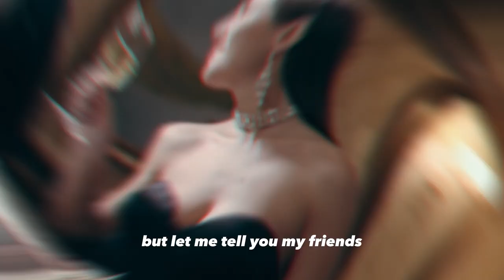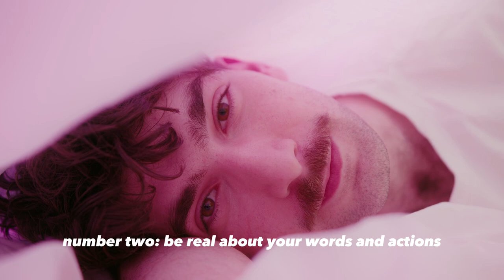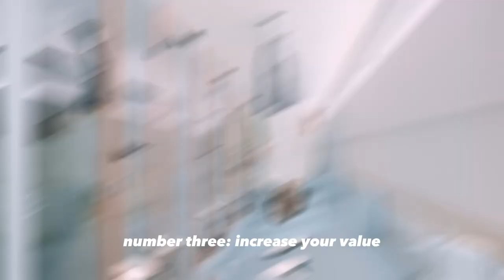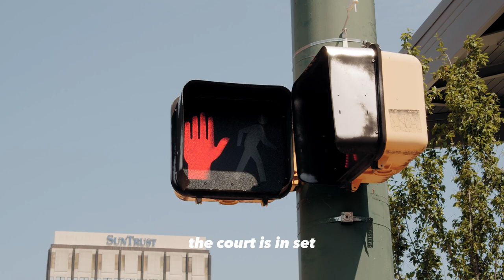If You Do This, She Will Immediately Respect You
If you want to make a strong first impression, do this! In this video, we're going to show you how to make a woman immediately respect you by doing a simple gesture.

This is a simple trick that will have a big effect on how she views you, so be sure to try it out and see the results for yourself! After watching this video, you'll know how to make a strong first impression and pull ahead in any interaction.